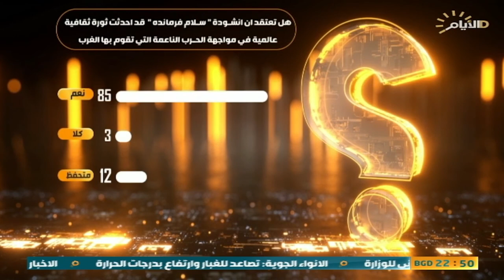حصاد الايام ، بين تشكيل الحكومة ونشيد سلام فرمانده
🔹 الملف الاول :
المشهد السياسي.. تمسك بالمواقف ومراهنات على تشكيل الحكومة

 وائل الركابي / عضو ائتلاف دولة القانون

 جاسم الموسوي / باحث بالشان السياسي
🔻الملف الثاني :
نشيد سلام فرمانده… الرسائل والأهداف

 احمد تقي الساعدي / اعلامي ونشاط في السوشيل ميديا

 كريم بدر / باحث سياسي - هولندا- سكايب